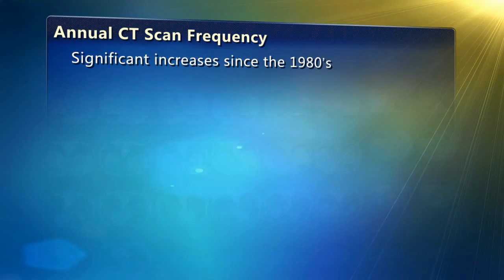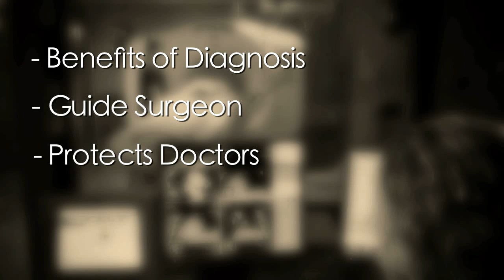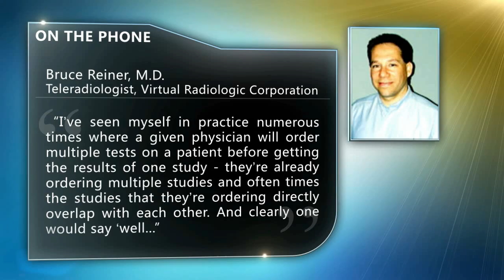MDiTV News: Is too much radiation from CT scans to blame for increases in cancer?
-- Recent headlines about people hurt by radiation overdoses from faulty or poorly operated CT scanners may have you fretting about the risks if your doctor wants you to get a scan. But wondering, "Gee, what if the tech has this thing set on well done?" isn't the question most people should be most concerned about, according to cardiovascular radiologist Lawrence Boxt, M.D., from Montefiore Medical Center.

"I think what we're seeing in the public now is confusion between the dose per examination and the number of tests that an individual gets. And I think the problem with going after the dose per examination is it's going to ignore the number of tests and that's really where the problem is," said Boxt.

According to the U.S. National Cancer Institute, Americans get about 70 million CT scans a year. That's up from 3 million a year in the early 1980s. The institute estimates that up to 14,000 people die every year from radiation-induced cancers. That toll is getting attention, including a new initiative from the FDA.